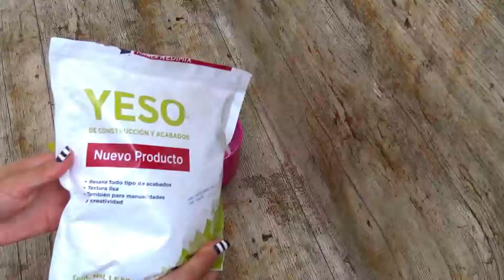AMAZING SPHERES BLACK WHITE AND MOTIF FOR DECORATING